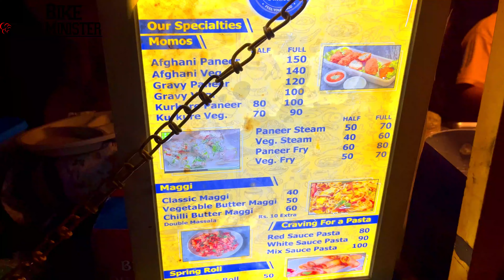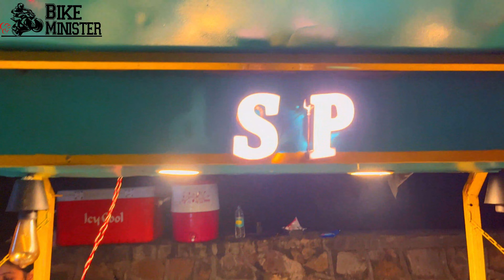Sat Eve Snacks Ride: Exploring SP Momos Wali Cute Sisters' Best Momos in North Delhi!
Welcome to a mouthwatering adventure in North Delhi! Join us on our Saturday Evening Snacks Ride as we discover the hidden gem of momo goodness at SP Momos Wali, hosted by the adorable Cute Sisters. 🌆🥟

In this exciting video, we take you along for a delectable journey where we sampled their exquisite Afghani and Gravy momos – trust us, they were an absolute delight! These dishes are not only scrumptious but also worth every bite. 🤤

If you're a momos enthusiast like us, this place is an absolute must-visit. We couldn't resist recommending it to every momo lover out there. The combination of flavors and the love that goes into each handmade dish truly sets SP Momos Wali apart.

Join us for this flavorful evening and prepare to have your taste buds tantalized by the best momos in North Delhi, all served with a generous sprinkle of cuteness courtesy of the adorable Cute Sisters. 🍽️👭👍

Be in touch at:-
Editing software: Wondershare Filmora 12
Camera: Apple iPhone 13, GoPro Hero 10.
Motorcycle : Yamaha FZ-Fi V2, Honda Highness CB350